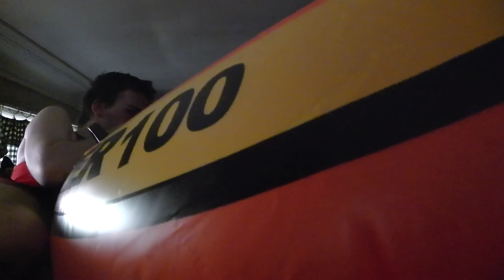Intex Explorer 100 inflation [Take 2]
A inflation of my intex explorer 100 [1 person] boat by mouth at normal speed.